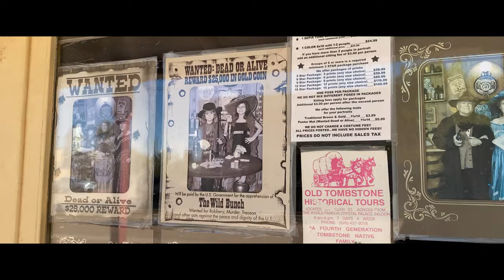RV Roadtrip 2020 teaser | EOS M Magic Lantern Raw | Meike 25mm F1.8 | DJI OSMO ACTION | MAVIC AIR 2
a short teaser on our Joshua tree and Tombstone AZ Vacation
non ultra-wide shots are on the eos M with the Meike 25mm F1.8

shot on:
EOS M with Magic Lantern
Meike 25mm F1.8 EF-M Mount